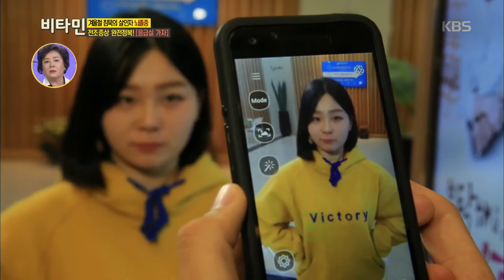비타민 - 뇌졸중 전조증상 완전정복! ‘응급실 가자’.20160114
뇌졸중 전조증상 완전정복! ‘응급실 가자’.
KBS2 TV 비타민｜매주 목요일 오후 8시 55분에 방송됩니다.